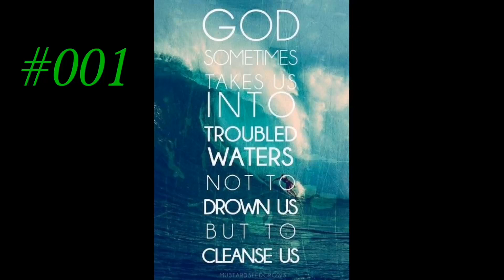#001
God Sometimes take us Into troubled Waters not to drown us But to cleanse us..